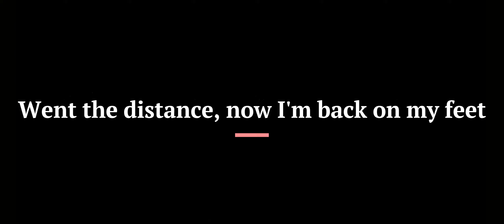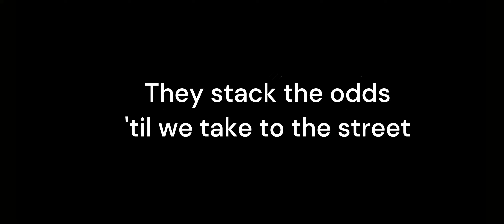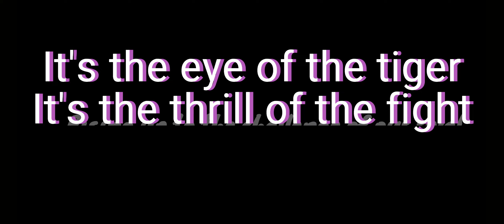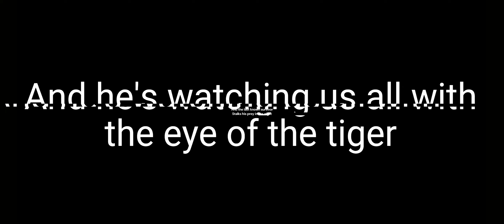Survivor - Eye of the Tiger (Lyrics)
"Eye of the Tiger" is a song by the American rock band Survivor, released in 1982. The song was written by Survivor members Jim Peterik and Frankie Sullivan, and was originally intended to be the theme song for the movie "Rocky III," starring Sylvester Stallone. The song went on to become a massive hit in its own right, peaking at number one on the US Billboard Hot 100 chart and winning a Grammy Award for Best Rock Performance by a Duo or Group with Vocal.

The song's opening riff, played on guitar, has become one of the most iconic and recognizable in rock music history. The lyrics of the song are about overcoming obstacles and fighting for success, and the chorus features the memorable lines, "It's the eye of the tiger / It's the thrill of the fight / Rising up to the challenge of our rival."

"Eye of the Tiger" has been used extensively in popular culture, including in movies, TV shows, commercials, and sports events. It remains one of the most beloved and enduring rock anthems of all time.